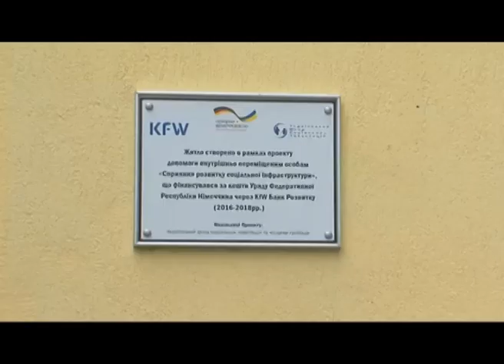На Харківщині 12 родин переселенців отримали квартири - Вісті Ньюс. ВідеоНовини